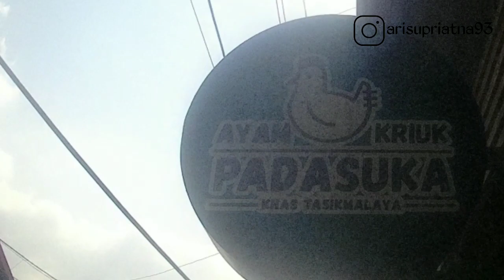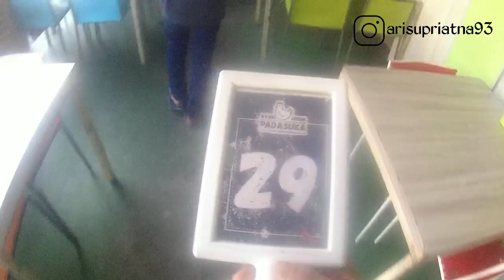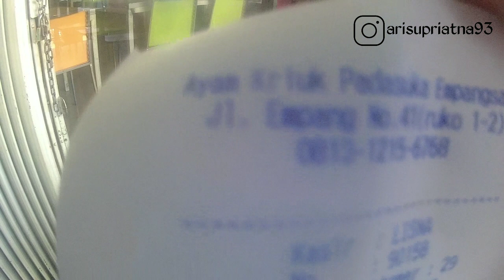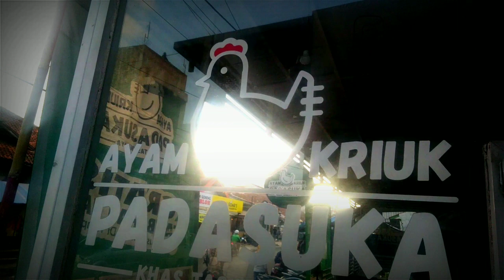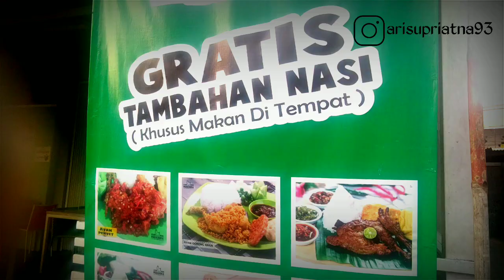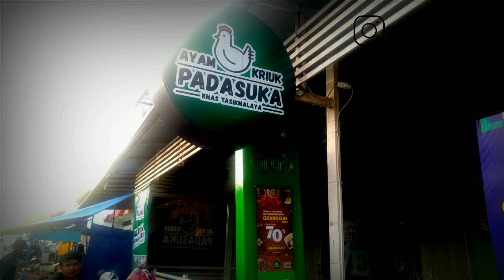Temen ultah terus ngajak makan? Auto godain karyawan ceweknya dong :v wkwk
Kali ini temen ultah nih, auto ngajak teraktiran dong, kebetulan lagi laper.. Wkwk
Dan, setelah sekian lama muter-muter karna bingung nyari tempat makan, jatuh cinta lah sama tempat makan yang super nyaman.
Yaitu Ayam Kriuk Padasuka, yang di Jalan. Empangsari No. 41 (Ruko 1-2) Kota Tasikmalaya, Jawa Barat.
Oia, jangan di skip-skip yaa?
Soalnya di akhir ada yang bikin greget dan lucu :v wkwk
Penasaran?
Cekidotttt!!

Mau tau aktivitas keseharianku?
Join now !